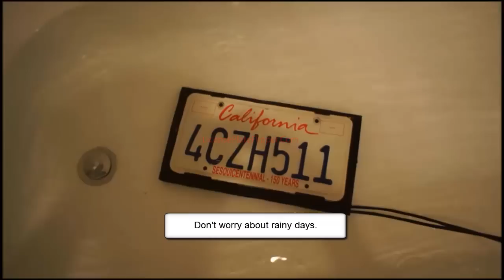License Plate Flipper - Works under water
In case you drive into a river or canal, you can still be flipping. License Plate Flipper allows you to TRULY rotate or flip between two license plates in 180 degree fashion unlike everything else out there that only folds down.  As seen in movies like James Bond or the Transporter.  This is meant to be used off road or show room for show cars and not meant for use to avoid red light camera or avoid toll camera.